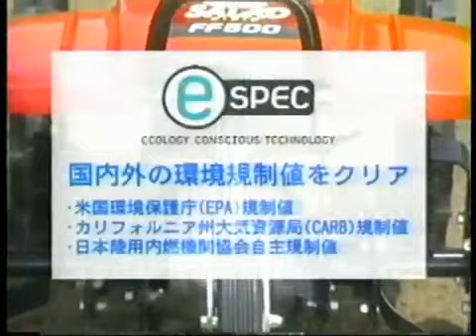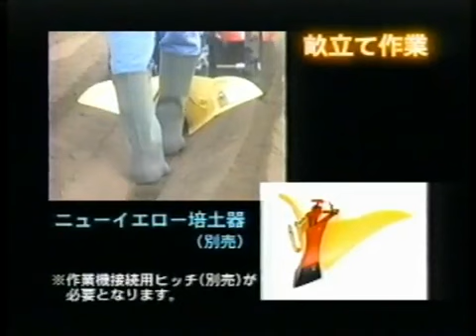Motoazadas Honda FF300 y FF500_ con toda la calidad que requiere el aficionado exigente